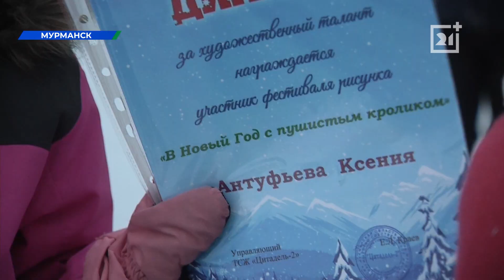В Мурманске празднично украсили дворы и подъезды домов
До Нового года всего три дня, значит, пора заканчивать подготовку подарков и украшение помещений.

Мурманск в этом году сияет: лампочек достаточно не только на центральных улицах, но и в закоулках. О людях, которым важно, как выглядит их подъезд - Даниил Скуратов.